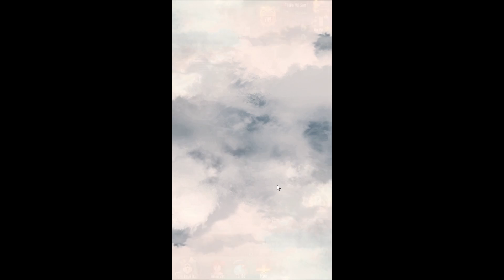GIỚI THIỆU GAME WESTWARD TÂY DU ĐẠI THOẠI MỚI RA CỦA NPH FUNTAP CHƠI ĐƯỢC HAY KO ??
👉 👍Emulators ✔️Nhận Ngay 30k Free Khi Đăng Kí App MB Bank ____(Mã Giới Thiệu: 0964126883) GIỚI THIỆU GAME WESTWARD TÂY DU ĐẠI THOẠI MỚI RA CỦA NPH FUNTAP CHƠI ĐƯỢC HAY KO ??
✔️ LỊCH RA CLIPS: 12H, 18H HÀNG NGÀY
✔️ LỊCH LIVESTREAM DỰ KIẾN: HÀNG NGÀY TRỪ T7,CN
hoặc Ngân hàng TECHCOMBANK (TRAN QUANG THUY_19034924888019)
© Bản quyền thuộc về Giới Thiệu Game
© Copyright by Giới Thiệu Game ☞ Not Reup